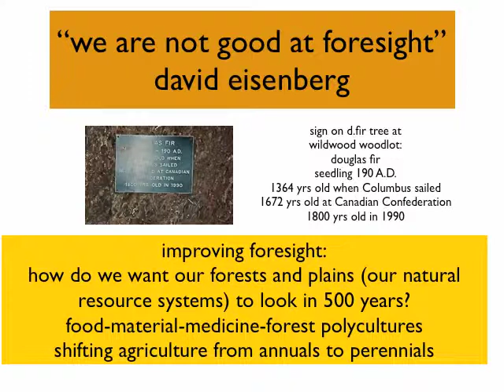Blue Quills Natural Building-Science Program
As we collectively transition from a paradigm of scarcity, fear, violence with ourselves and our environment we realize that as we heal ourselves we heal our food and shelter systems. Natural Building-Science is one of the healing medicines contributing to the paradigm shift.